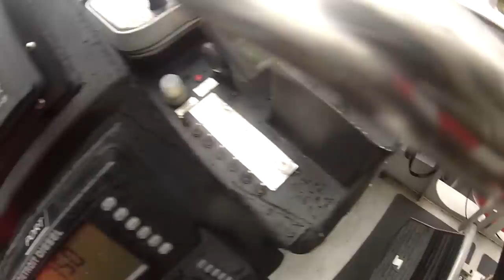Coast Guard Takes ABC 57 Camera Out On Lake Michigan During Severe Weather Training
Coast Guard crew in St. Joseph, Michigan, took one of ABC 57's GoPro cameras along as they hit Lake Michigan for training during severe weather.